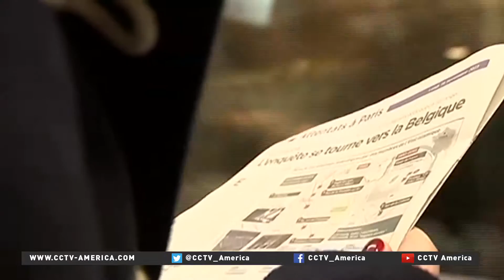Paris businesses and tourist sites slowly returning to normal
The idea of going back to work after a national tragedy can seem overwhelming. Many in France are trying to get back to business as usual but the nation is still grief-stricken. CCTV America's Rachelle Akuffo reports.